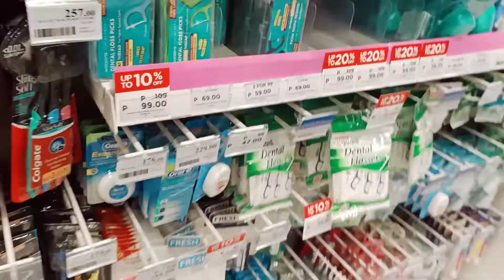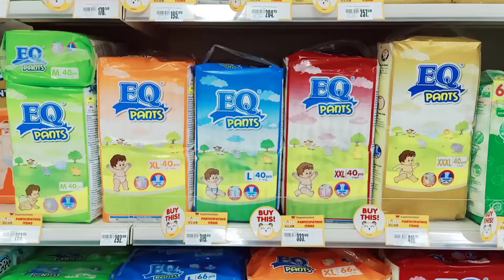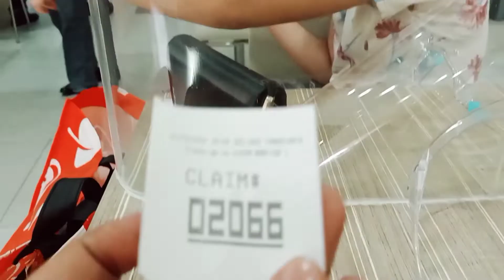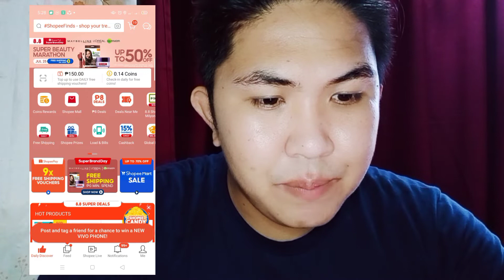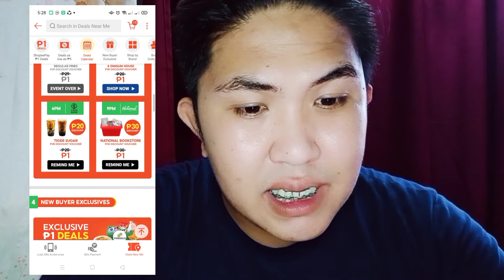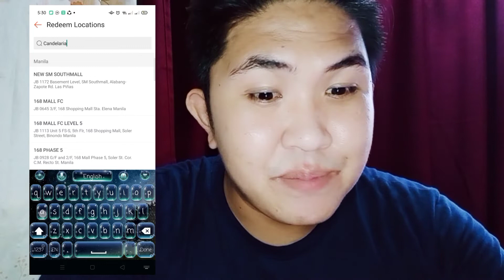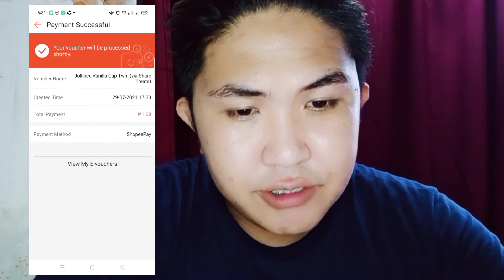How to Avail Products for as Low as 1 Peso Using Shopee👌SharingIsCaring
I just thought of sharing this to everyone. Enjoy guys 💜

The promo is valid for selected stores and stalls only. Make sure to double check the details guys. And each stores has their own certain conditions like the number of purchase to avail per day. 😁

Achievement po tlaga sakin na makapasok ng Walter 🥺😭